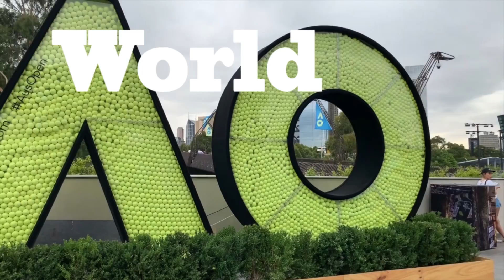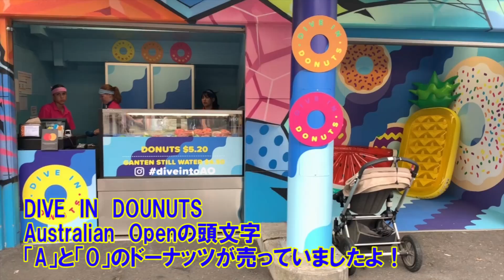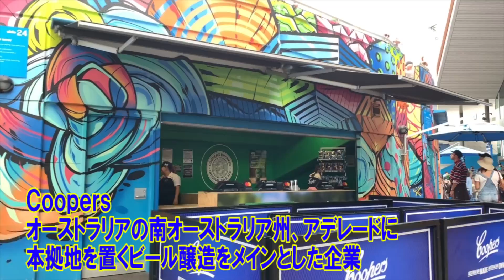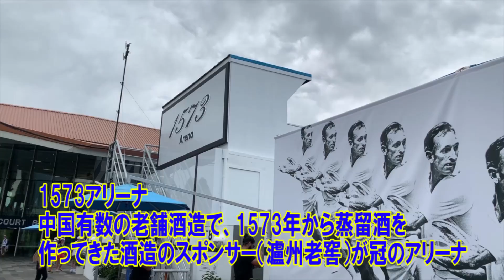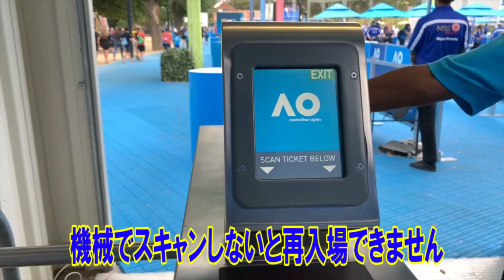【全豪オープンテニス２０１９】 え！？こんなに広いの！？全豪会場リポートver.2！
World  Tennis TVこむっちが全豪をリポート！
今回は本戦４日目マーガレットコートアリーナの前にある3番コートの周りから会場を練り歩き、なんと会場の外までイベントエリアが！
店もたくさんあるし、会場から離れたところにもイベント会場があるので会場の広さが実感できると思います！

ぜひ楽しんで見てください！